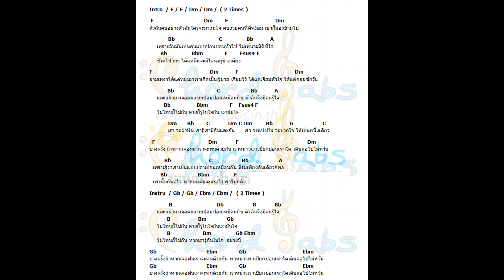รักปอนๆ F - Backing Track Guitar + คอร์ด